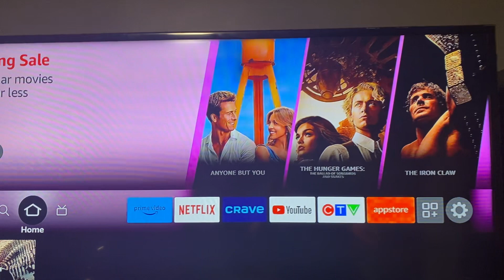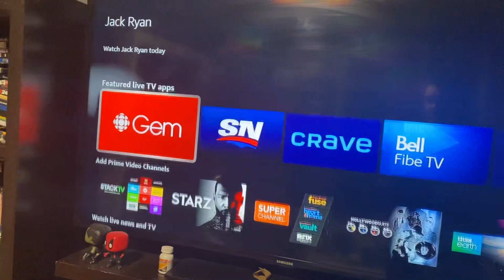My Amazon Fire Stick that I got today